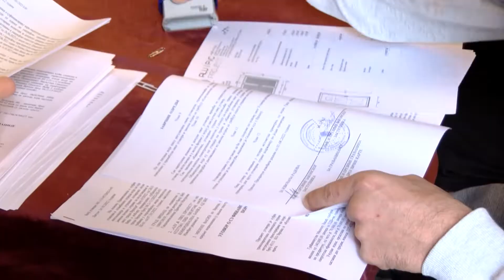Potpisani ugovori za mere energetske sanacije u Vršcu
U svečanoj Sali Gradske kuće u Vršcu potpisani su ugovori i realizaciji mera energetske sanacije zgrada, stanova, i porodičnih kuća. Zahvaljujući subvencijama grada, energetsku efikasnost svojih objekata podići će 4 stambene zajednice i 97 građana potpisnika ugovora.
Unapređenje energetske efikasnosti jedan je od prioriteta države, a Grad Vršac je poslednjih nekoliko godina već ostvario određene rezultate na tom polju. Tako su samo zamenom ulične rasvete ostvarene uštede električne energije od 70%.